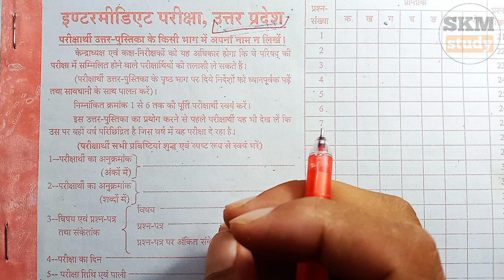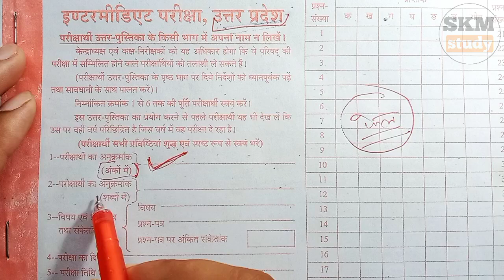यूपी बोर्ड की कॉपी लिखने का मस्त तरीका | Up board copy kaise likhe | Up Board Pariksha Copy 2022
Up board copy kaise likhe
Up Board Pariksha Copy 2022
up board ki taiyari kaise karen
up board pariksha me top kaise karen
up board copy 2022
up board exam 2022 ki taiyari kaise karen
up board exam Class 10 exam copy
up board exam Class 12 exam copy
up board exam 2022
 Class 12 up board exam 2022
up board class 10 2022
board exam ki Taiyari kaise kare
 board exam ki copy kaise kare
 Up Board Pariksha Copy kaise likhen